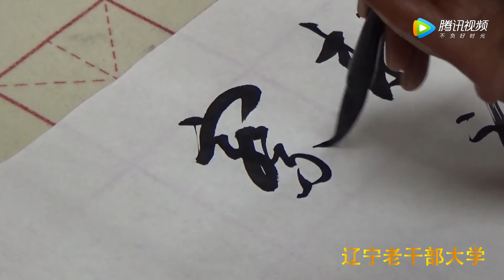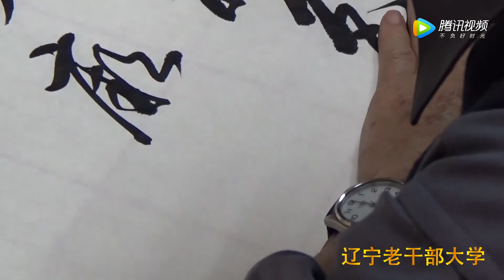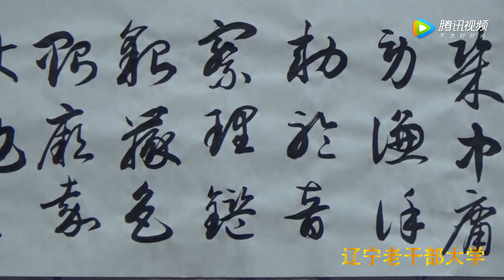中國書法Chinese Calligraphy - 【智永】Cursive Script 千字文22